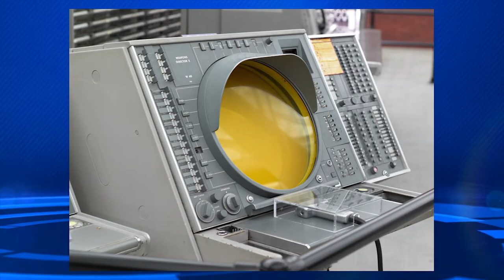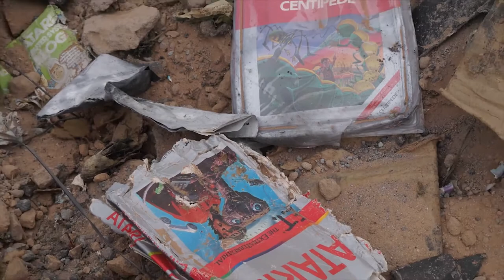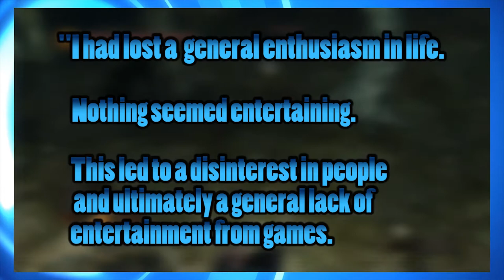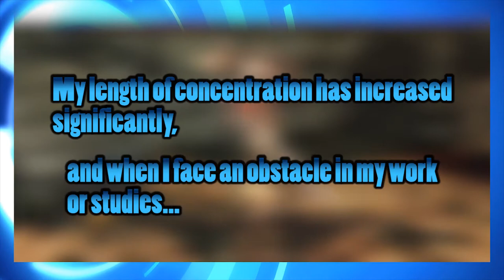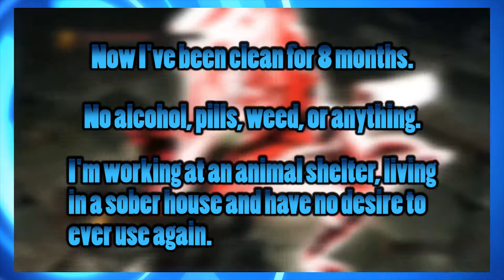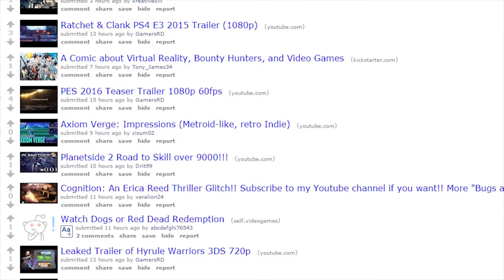It's Good To Game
This is a short documentary film I made that seeks to take a brief look at how video games affect people and the world positively.

 We go through gaming history, talk to real gamers about how games have influenced them, examine gaming culture, and talk about the implications gaming technology has for medical research.